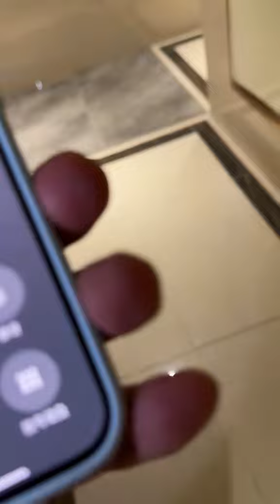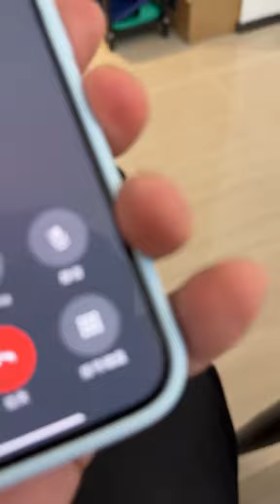我今天可不是牛马 周子伊